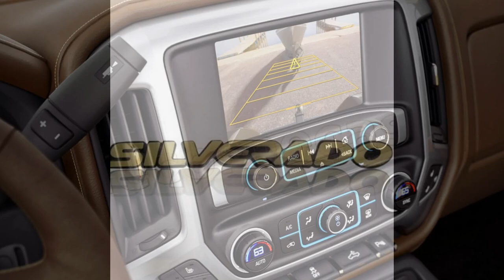CHEVROLET S10 2014 - BRASIL X CHEVROLET SILVERADO 2014 - EUA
Chevrolet S10 2014 Brasil.A partir de  R$ 69.590,00 - Confira vc mesmo(a) no link abaixo:

Chevrolet Silverado 2014 EUA .A partir de  $ 25.575,00 - Confira vc mesmo(a) no link abaixo:
O que vc acha disso ?